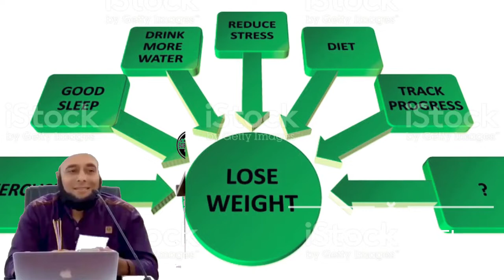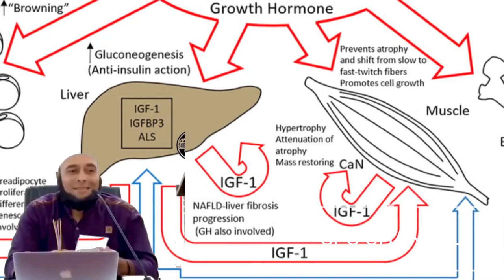Dengkul dan sendi sakit? gak usah minum obat! || resep ala dr Zaidul Akbar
Dengkul dan sendi sendi sakit? gak usah minum obat!

Channel ini bukan channel resmi dari Dokter Zaidul Akbar, bila ada pertanyaan seputar kesehatan bisa langsung tanyakan ke dokter melalui akun yang dikelola beliau, yakni ;
Terima Kasih

Pembicara : dr Zaidul Akbar